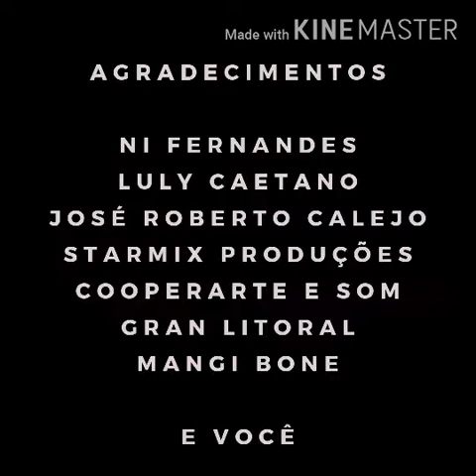CÉSSY NA POEIRA DA ESTRADA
Na Poeira da Estrada é a oitava música da Live "uma parte da História"